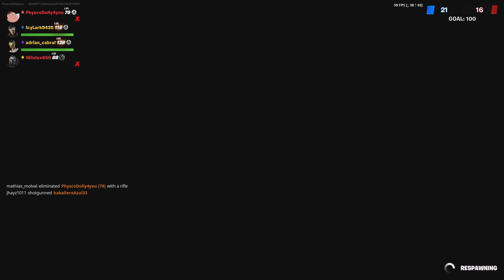Black sheep 4 Arms inner built strong chine hero cape knock out limited edition